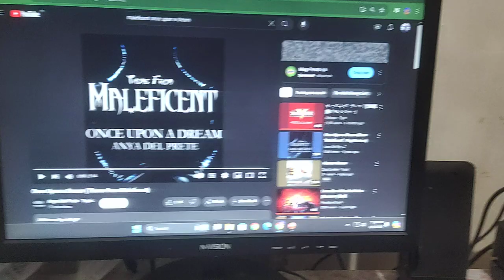Eda (Maleficent) Cast Video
This is my Maleficent Spoof.